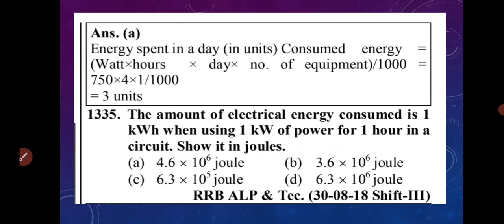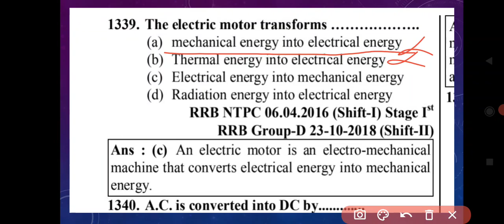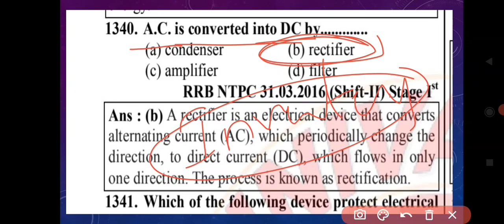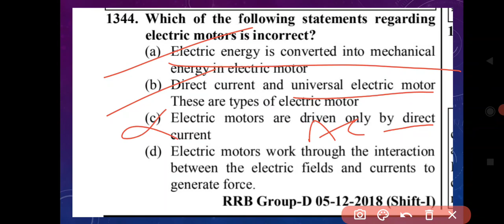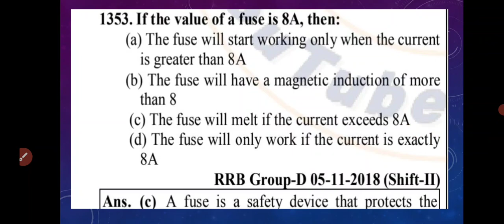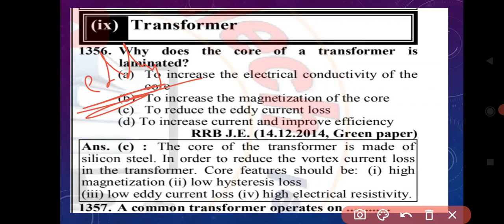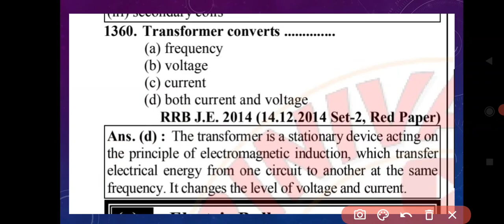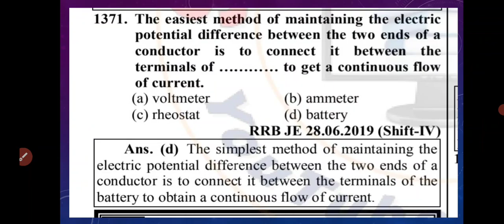RRB Physics previous papers | Electricity | Last part 50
Transformers
Electric bulb
Electric cell